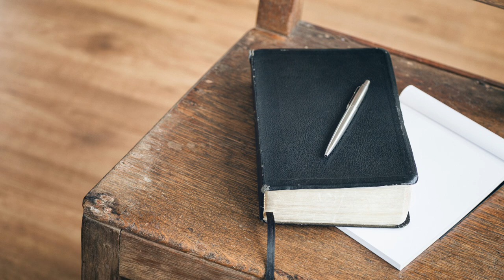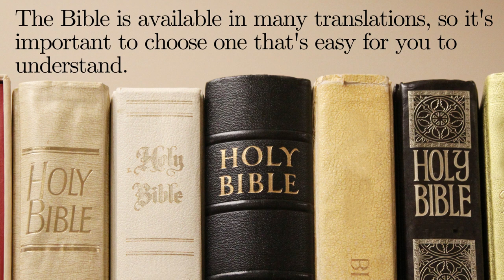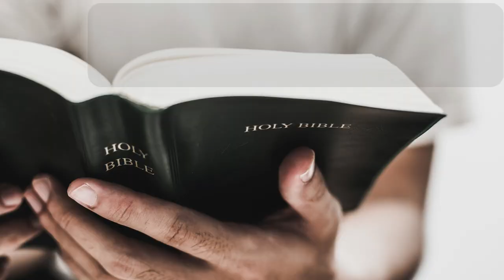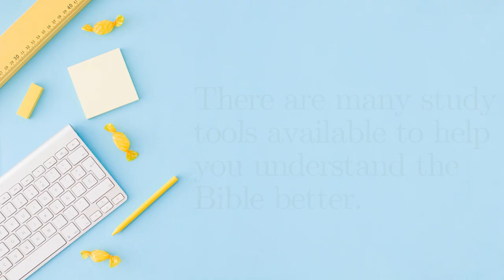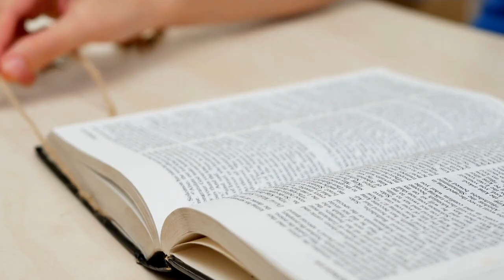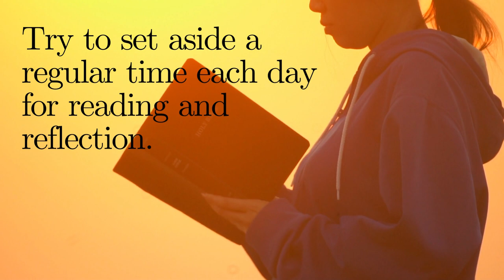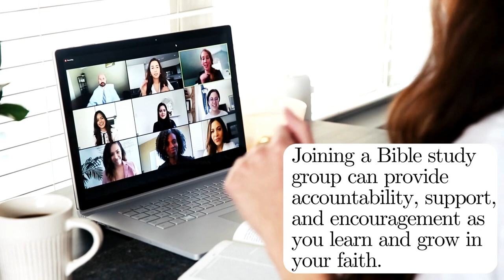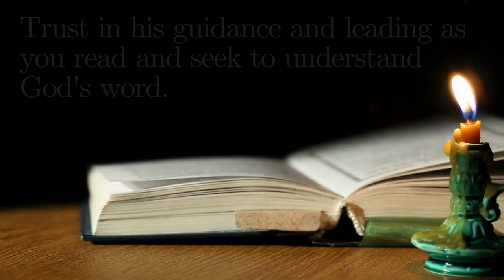Mid Week Refill - How to Read the Bible - 3/15/2023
Welcome to Wednesday in the Word! Ever prayed and nothing happened? Tonight Bishop Litman shares part "How To Read the Bible."